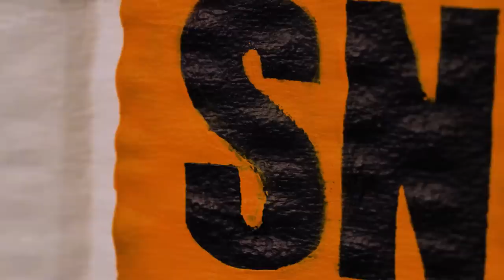Don't Spend Money To Buy Cat House, Better Craft It Yourself!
Sue found a cat on the street! It looks like this snow-white cutie is lost... Where are his owners? Sue decided that he would stay with Sam and her until they find them. But frankly, Sammy doesn't really want to share his room with anyone else! That’s why they decided to create a cute cardboard house for a new furry friend!

Guys, we need:

✏️ Cardboard

✏️ Ruler

✏️ Cutter

✏️  Hot glue

✏️  Masking tape

✏️ Paints and rollers

We are sure that almost everything from this list is available at your home! First of all, we'll cut and glue the cardboard pieces for the body of the cat house. Don’t forget to cut out the windows and the door. This way our new friend Snowy will get enough air and light while relaxing in his house.

The next step is the design. We're going to repeat the classic look of the 1950's Volkswagen T1 microbus. This means, it'll have a beautiful white upper half and roof, and a colorful lower part. By the way, guys, it's better to use non-toxic craft paint. This will ensure your cat's safety.

To make the craft look complete, we'll add a surfboard to the roof, a badge with the name of the cat on the licence plate, and a soft blanket inside the house. We hope Snowy will like his new house ❤️ You should also try to create a similar house for your furry pets! Firstly, because the creation process is very interesting, and secondly, because your beloved pets will be delighted!

More cardboard crafts here ⤵️⤵️⤵️

Title: Cuckoo